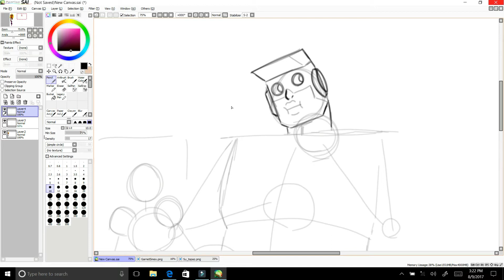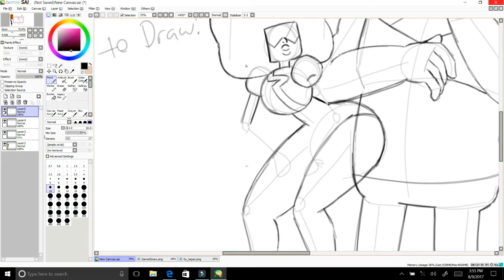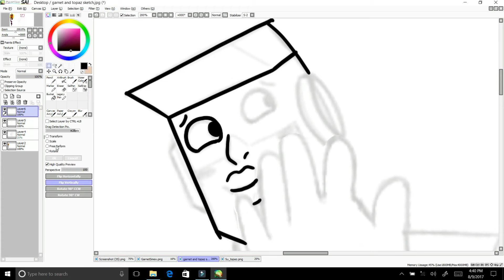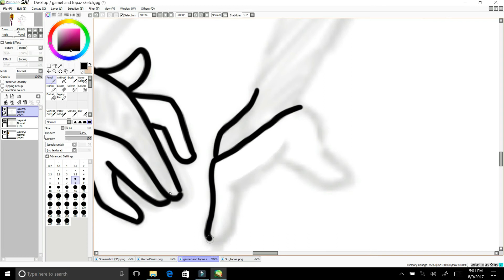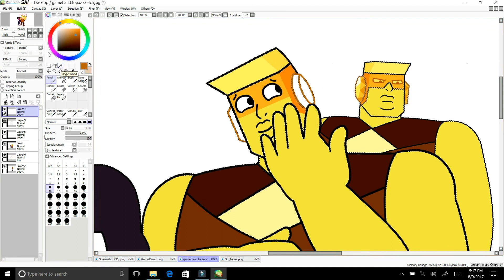FUSION DANCE THURSDAY | Garnet and Topaz [SPEED PAINT]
HEY GUYS IT'S KODA!!
I'm really excited to do this fusion tomorrow ^___^
I have been wanting to fuse garnet and topaz for a while now :) I just feel like they would be a really god/cool fusion!
lol this one was pretty fun. it was sooooooo hard drawing garnet! when I draw her I always have to fix her like 20 times lol and topaz was a new body shape for me, it was very strange to draw. ^__^
anyways I hope you guys like it and enjoy!
  ~Art with KODA